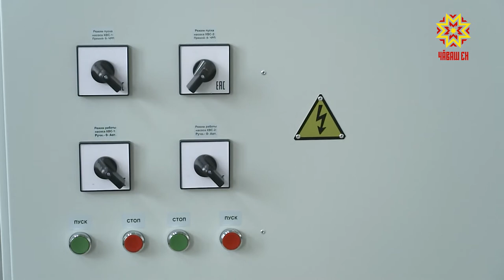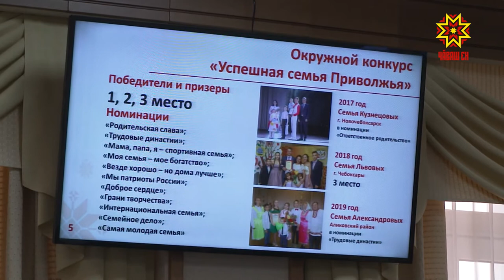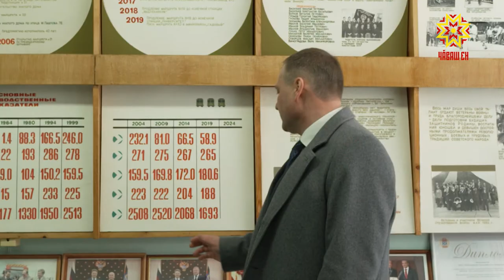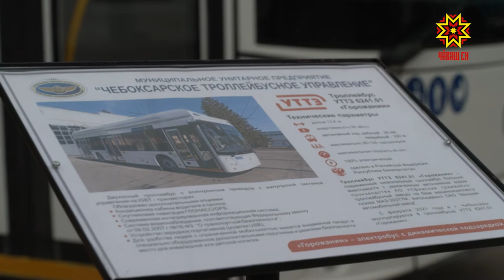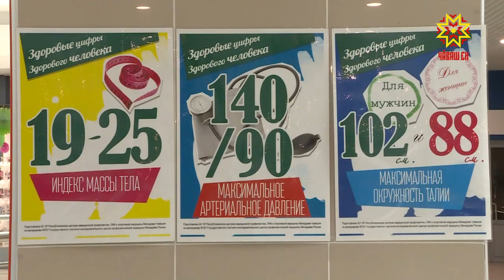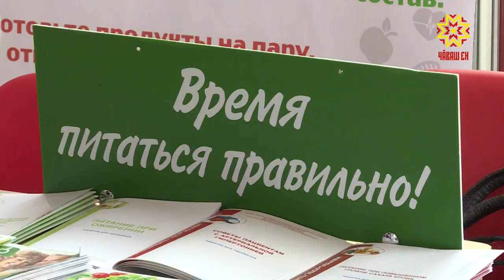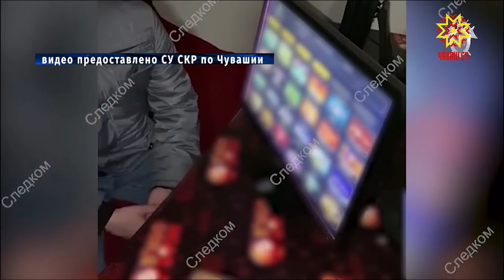Республика 07.04.2021 на русском языке. Вечерний выпуск